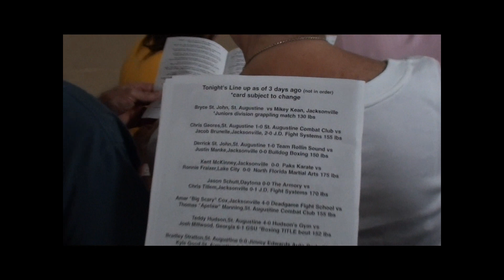Dalton's Boxing Match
Dalton Edwards boxes and defeats Suleyman Inurov (2-1).